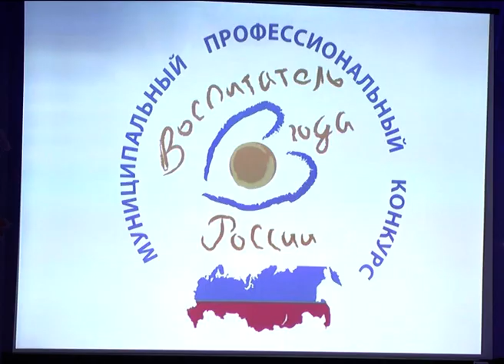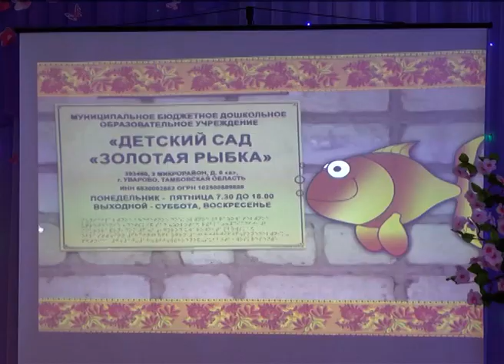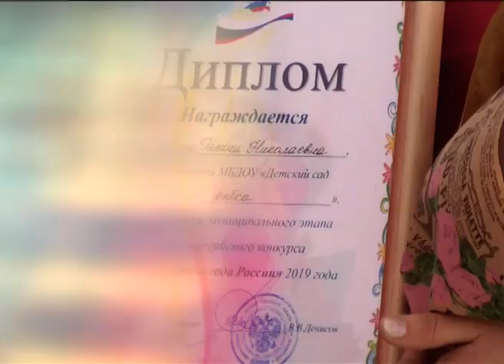Победитель определен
В городе Уварово прошло закрытие муниципального этапа Всероссийского конкурса «Воспитатель года -2019». Педагоги из четырёх дошкольных образовательных учреждений участвовали в заключительном конкурсе, который состоялся на базе детского сада "Ивушка".